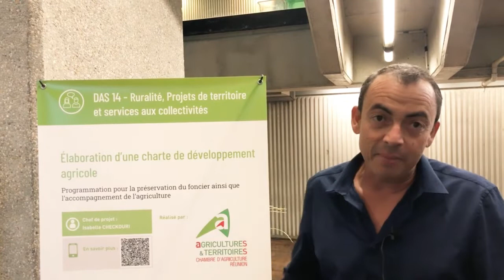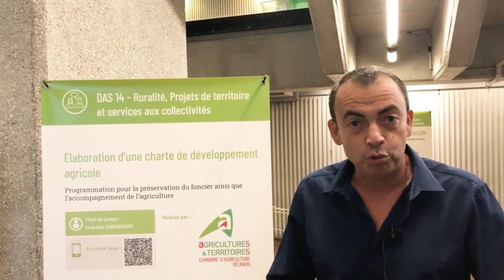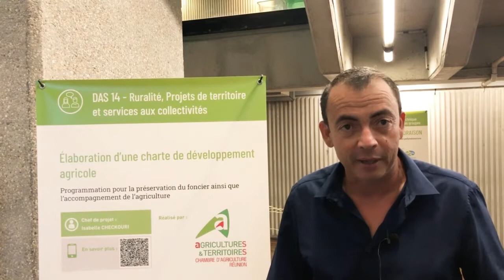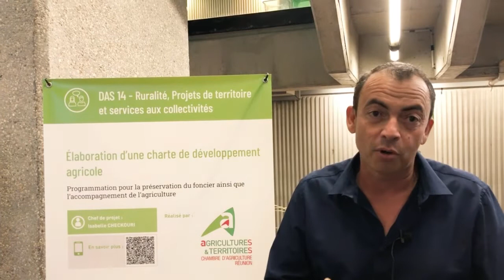Charte de développement agricole : favoriser et soutenir les projets agricoles à La Réunion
Préservation du foncier agricole, émergence de projets alimentaires territoriaux et de circuits courts, création d'ateliers de transformation, adaptation des formations, le diagnostic de l'activité agricole de La Réunion sert de socle à une charte de développement bénéfique à l'agriculture réunionnaise.